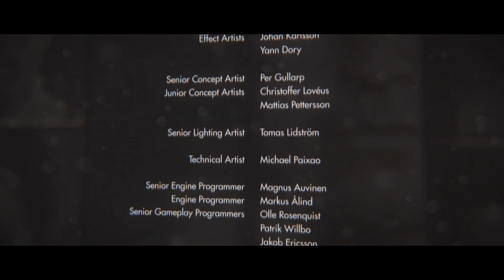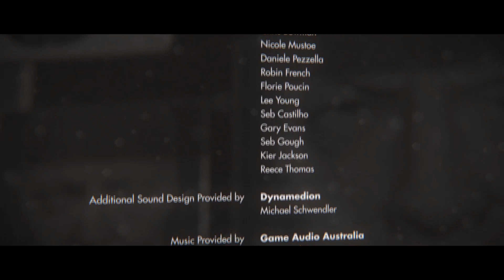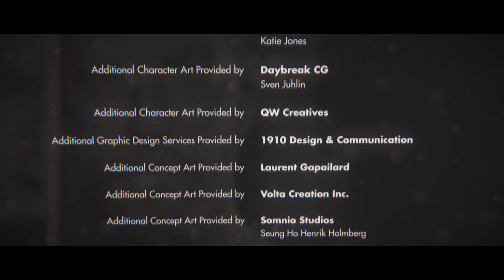THE NEW ORDER 20 Deathshead Showdown